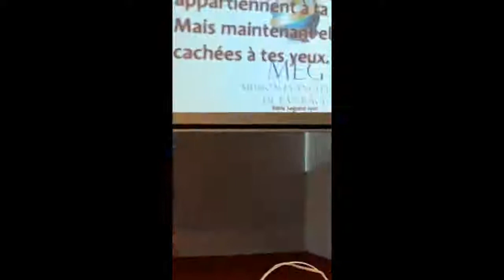HOW TO UNDERSTAND TIMES AND SEASONS - Auberville, Paris, France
Dr. Mishael Carson ministers at LA MISSION 'ÉVANGÉLIQUE  LA GRÂCE. PARIS 29 RUE SADI CARNOT 93300 AUBERVILLIERS , Paris France on the very important subject: Understanding the times and seasons. The video may be poor, but the subject is a very important subject that every believer my have a clear understanding if he or she is to enjoy and reap the uncountable blessings that is in Christ Jesus.